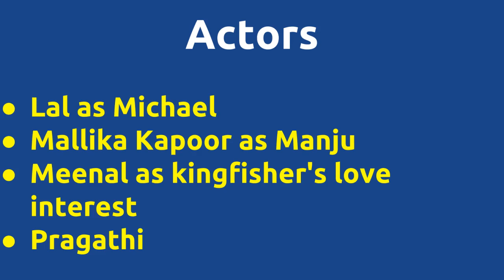Anthony Yaar? |2009 movie |IMDB Rating |Review | Complete report | Story | Cast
Movie Title --- Anthony Yaar Unknown facts IMDB rating and Complete Report Cast -- Shaam as Anthony Vivek as Kingfisher Movie Details -- Music by - Dhina